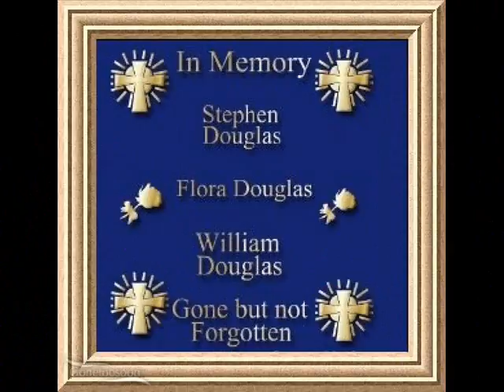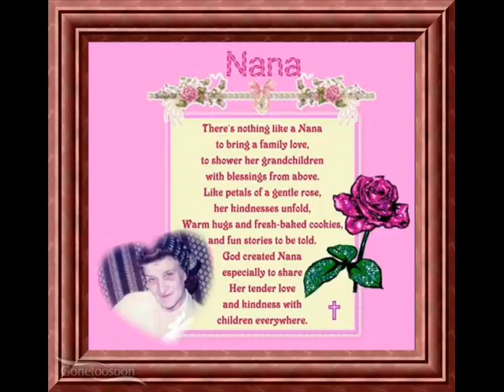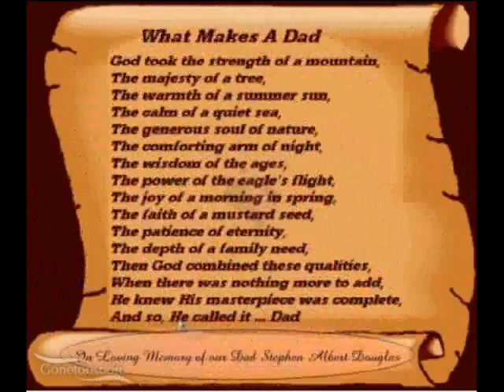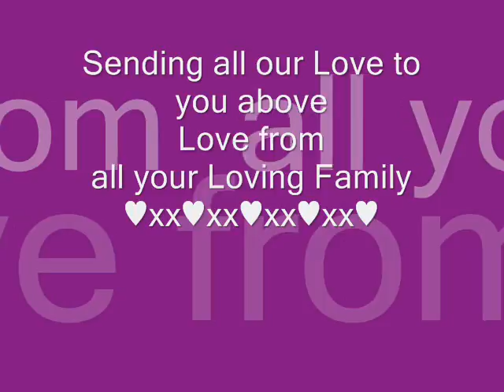In Loving Memory Stephen Flora & William Douglas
My Father ,Mother, Brother and Nephew